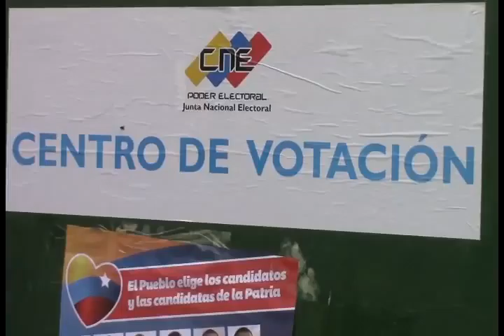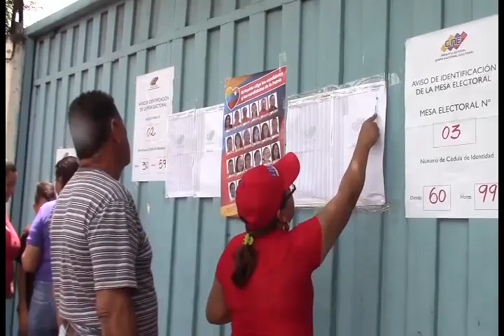EleccionesPrimarias Centro Electoral Dept. Libertador